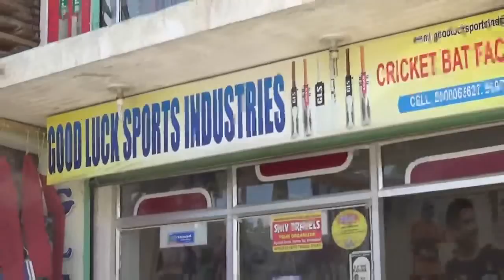How Are Cricket Bats Made From Willow Tree HD Video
Cricket Bat Factory, Sangam, Anantanag,  Kashmir, India: This video was captured during our visit to a cricket bat making factory at Sangam, Anantanag, Kashmir in May 2014. Sunil Gavaskar, Virender Sehwag and Yuvraj Singh uses cricket bats made here at Sangam, Srinagar, India. Cricket bats are made from Willow tree. Bats for both tennis ball and deuce balls are made from same willow tree but deuce ball bats are processed differently. Here, good quality cricket bats are available at a very reasonable prices. Even if you do not plan to buy a cricket bat visit one of the cricket bat factory at Sangam, Anantanag, Srinagar, Kashmir. These cricket bat factories now a days have become popular tourist destination at Srinagar, Kashmir.